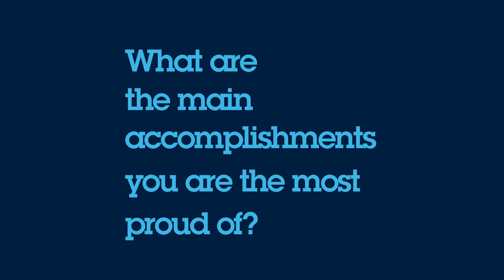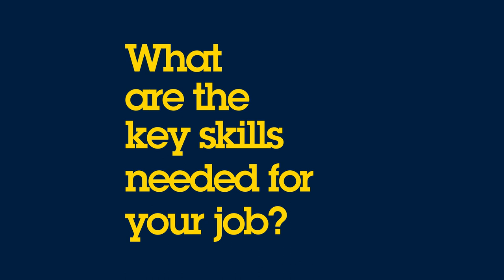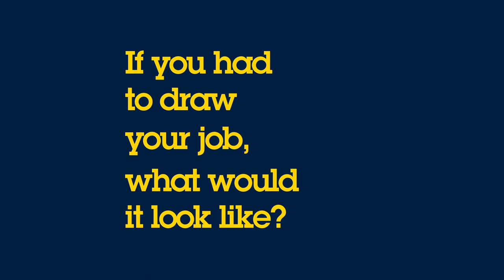ST Job World Tour - Giovanni: Process Engineer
Discover Giovanni Victor’s story as Process Engineer based in Singapore!